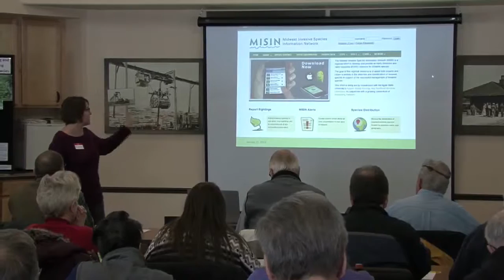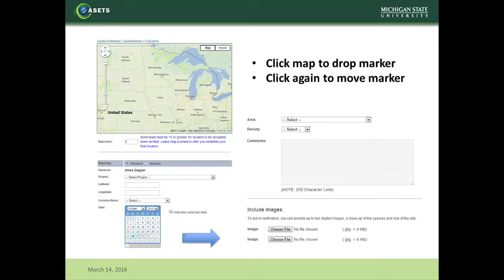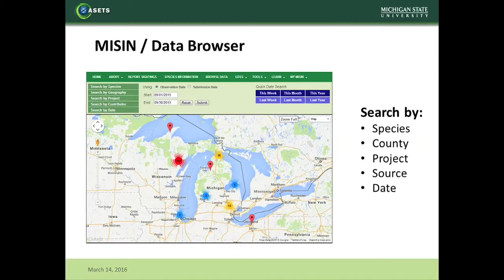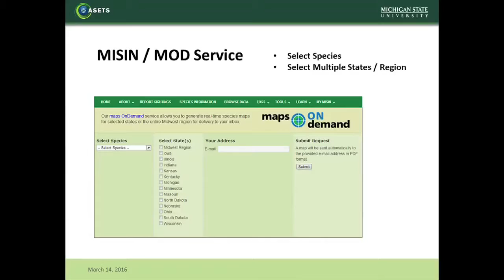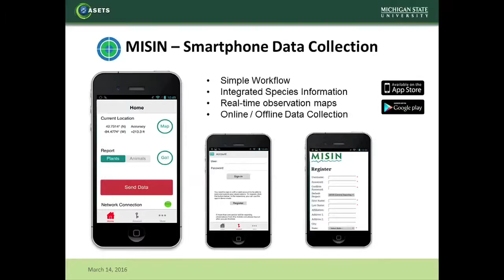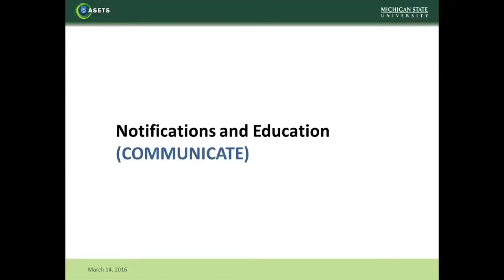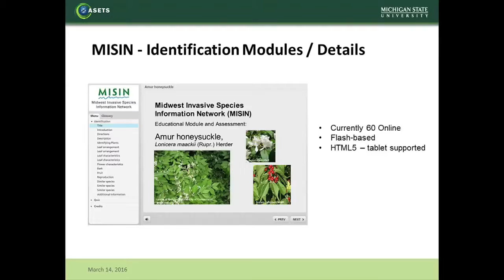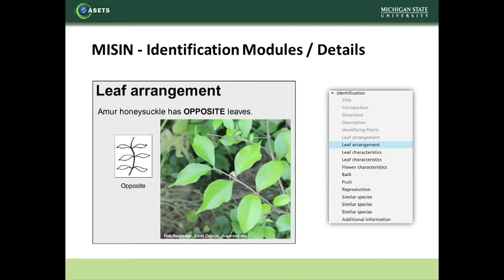04 Phone App & Website